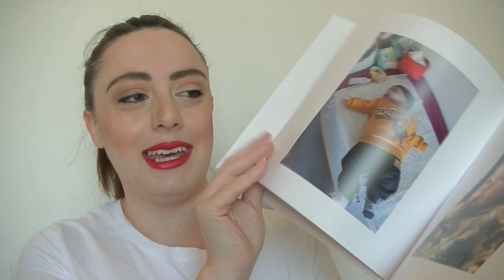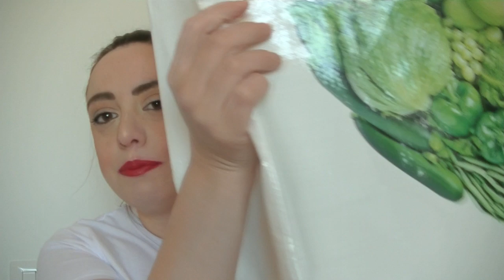Review FELCE AZZURRA BIO 🌱 Nuovi prodotti con buon INCI a meno di 3€!!!!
Puoi usare il codice MARZIAMANCINI: -8€ al primo ordine e 25% di sconto per ordini successivi

FELCE AZZURRA BIO:
Sapone liquido
Sapone intimo
Doccia gel

altri prodotti:
Saponetta

- MY BEAUTY BOX
INCIVERDE15

🔹GRUPPO FACEBOOK:
Marzia Mancini - Inci Verde 👩‍❤️‍👩 Gruppo Chiacchiere